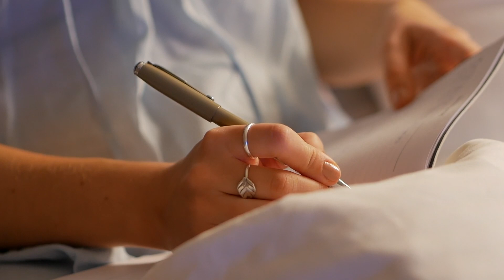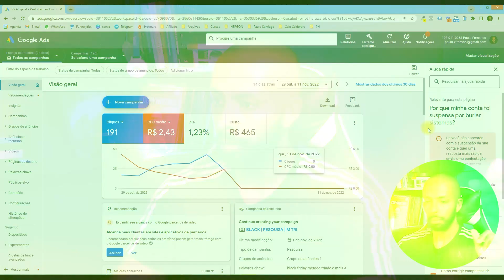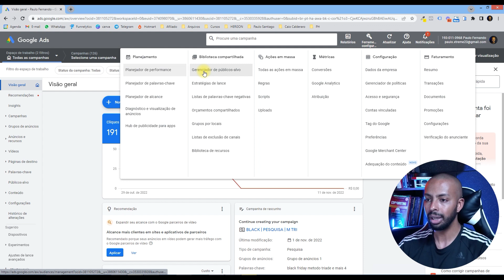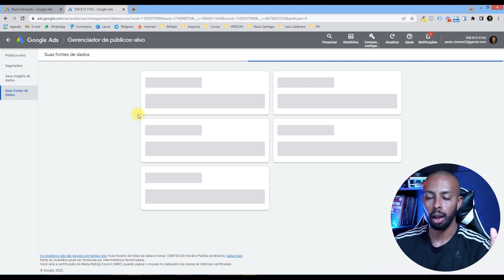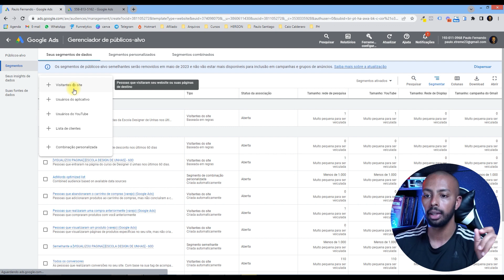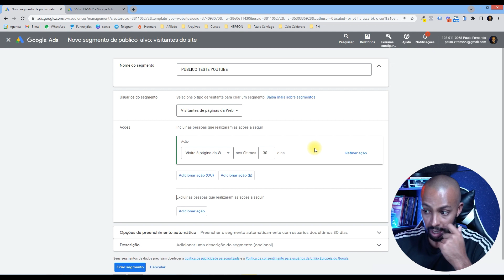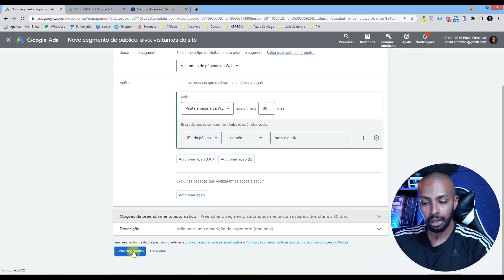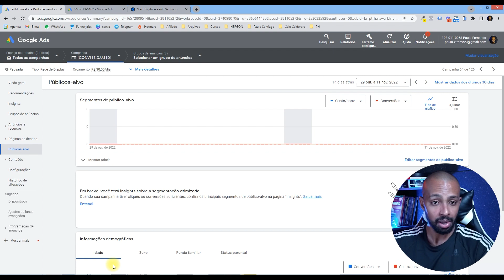[VENDA DOBRADA] Como Fazer Remarketing no Google Ads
🔥 CONTEÚDOS IMPORTANTES 🔥
▶▶  Conheça meu Programa Completo de Mentoria↴

Nesse vídeo eu vou ensinar o passo a passo que você precisa para aprender a fazer remarketing no Google Ads de uma maneira muito rápida e simples mesmo sendo afiliado, e sim! Se você não sabia fique sabendo agora, você ode fazer remarketing no Google Ads como afilado.

Um dos pilares mais importantes para que você consiga ter mais resultados no Google Ads mesmo como afiliado, pois saber como fazer remarketing no Google Ads é uma das etapas essenciais para que você consiga extrair o máximo de retorno da sua publicidade online.

Uma das perguntas que eu mais recebo todos os dias é: como fazer remarketing no google ads, e de fato essa pergunta me preocupa muito pois uma campanha tão poderosa assim deveria ser uma das primeiras a receber a atenção especial da maioria das pessoas.

Alguns dados indicam que fazer uma campanha de remarketing no Google ads é um dos pilares que mais trazem resultados para qualquer pessoa ou agencia que busca ter excelentes resultados e extrair o máximo de retorno sobre o investimento realizado.

MOMENTOS DO VÍDEO:
0:00 - Se inscreve aí =D
1:45 - O que é Remarketing
3:00 - Pra quem fazer Remarketing
4:20 - Quando fazer remarketing
5:20 - Como fazer Remarketing no Google Ads

Ignorem as tags